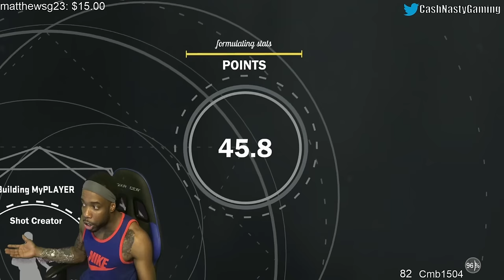NBA STAR LANCE STEPHENSON & CashNasty Play 2k! HES ACTUALLY GOOD! HILARIOUS! Gameplay